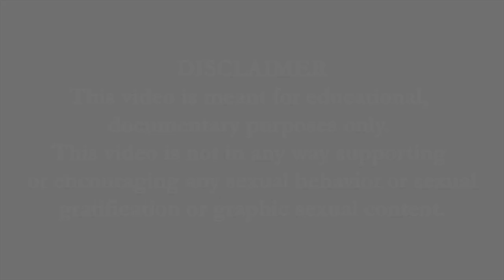Alcohol Advertisements! (Ep/5) Alcohol Addiction - TARUNYABHAN Part 9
का नावाजलेले कलाकार दारूची जाहिरात करायला "नाही" म्हणू शकत नाहीत?

तुमचे रोल मॉडेल्स कोण आहेत?